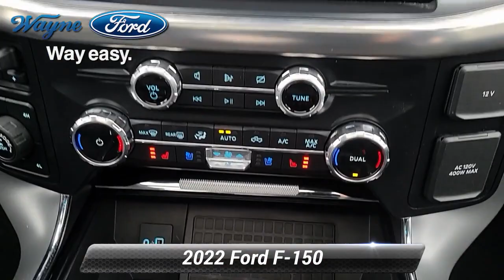New 2022 Ford F-150 LARIAT, Wayne, NJ 22T-436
Wayne Ford

Blue Metallic 2022 Ford F-150 Lariat 4WD 10-Speed Automatic 3.5L V6 EcoBoost 4WD.

[RLVID:4270:6e581e1bb5d06268:ba9992582cb47616:1]